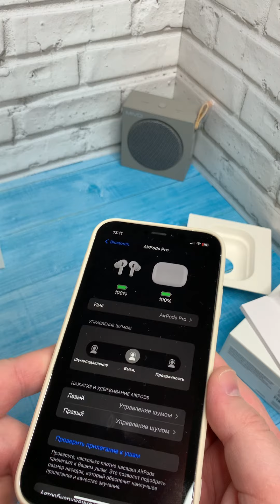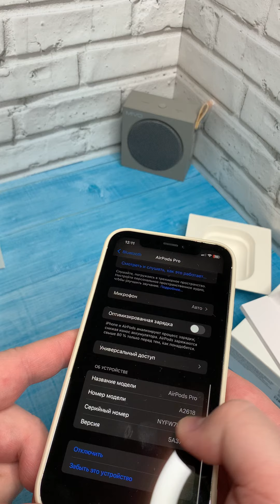AirPods Pro 2